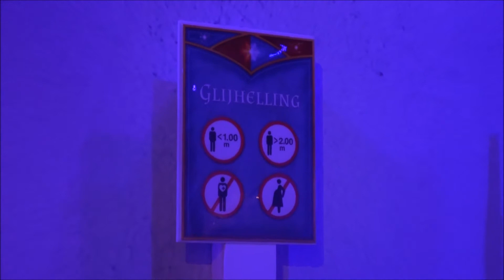De ijshelling @Efteling 2017